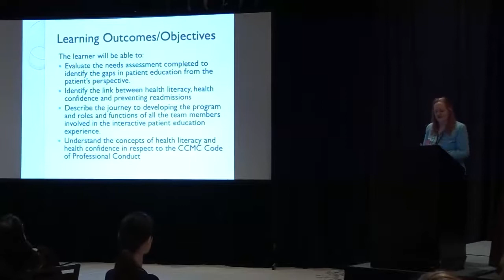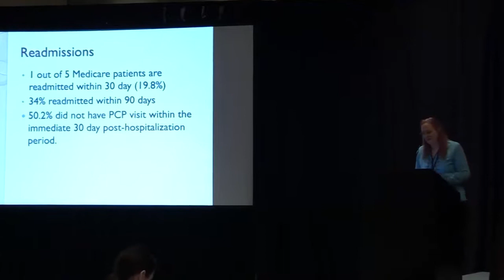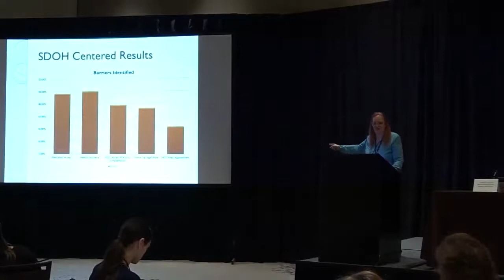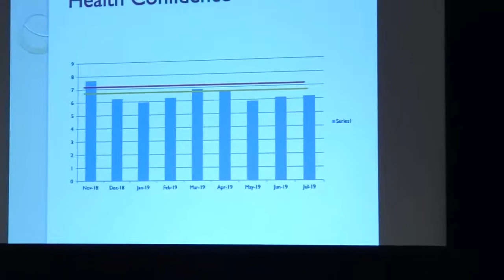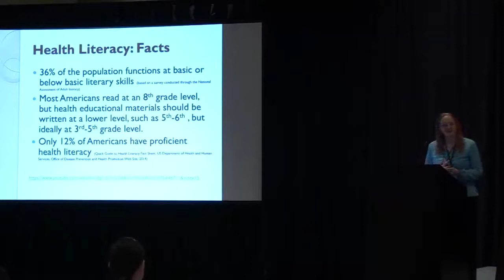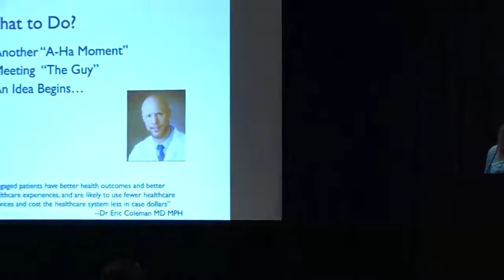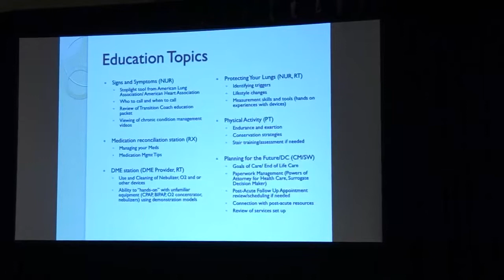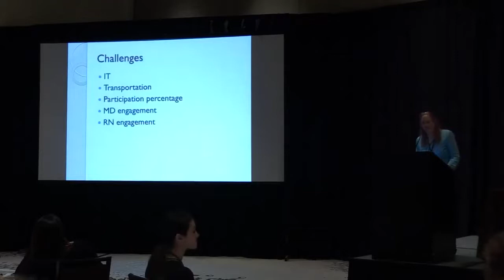Health Confidence: a Novel Approach to Patient Education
~ Colleen Morley, DNP, RN, CCM, CMAC, CMCN, ACM-RN

This presentation will demonstrate the importance of patient engagement/activation and discuss strategies used by a healthcare facility to empower patients and their caregivers in self-management of chronic conditions.